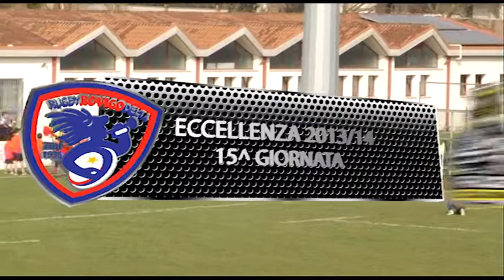Highlights / Vea Femi-CZ Rovigo Delta - Cammi Calvisano / 16/3/2014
3^ giornata di ritorno - Campionato Nazionale d'Eccellenza 2013/2014